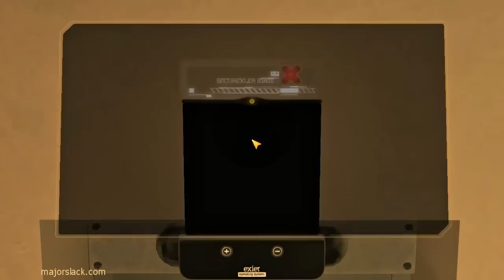Deus Ex: Human Revolution Playthrough #26 - Jack O'Malley - One Bourbon, One Scotch...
After doing a break-and-enter on Jack O'Malley's apartment and robbing him blind, we meet up with the poor sucker on the other side of town and get hired for a 'job'.

This is part 26 of my blind playthrough of Deus Ex: Human Revolution.

~ Major Slack